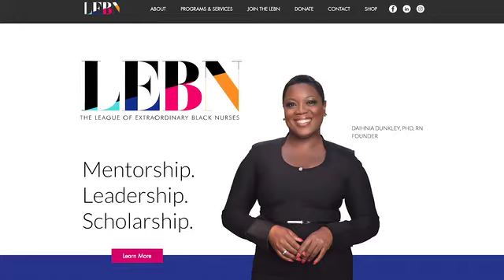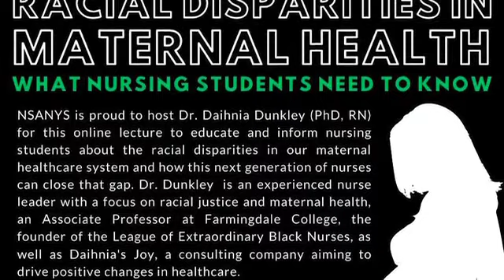NFM Salute: Frontline Edition Interview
February 2021
Maternal-Child Health Advocate and Expert, Professional Speaker/Presenter, Entrepreneur, Consultant. Even as a young child, Dr. Daihnia Dunkley aspired to be a nurse, spurred by her mother’s career in the profession. In this NFM Salute Frontline Edition, we explore Dr. Dunkley’s journey from Jamaican immigrant to nurse advocate. She inspires current and future black nurses to improve their representation in leadership positions and works for equitable and quality healthcare for people of color.